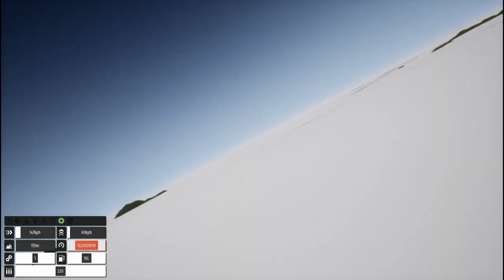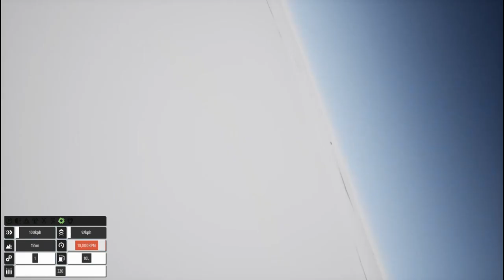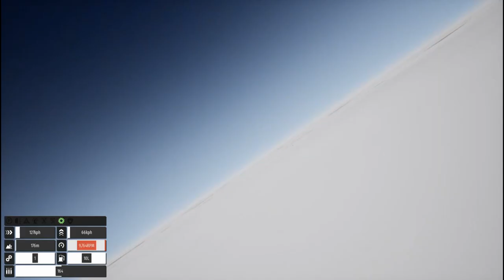duel of the warbirds I Brick Rigs WW1 Dogfight #13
Gameplay with my Brick Rigs Stuff.

Hope it is entertaining!